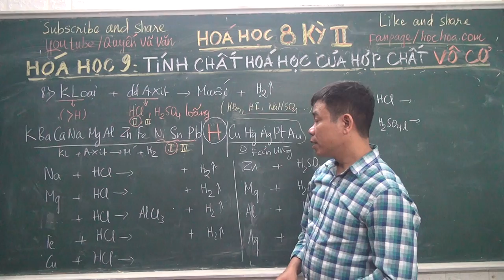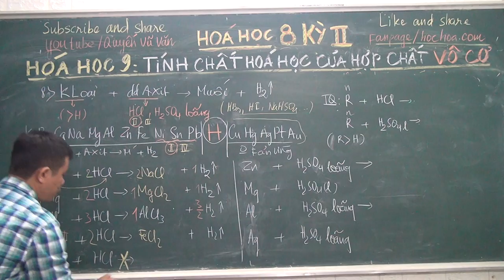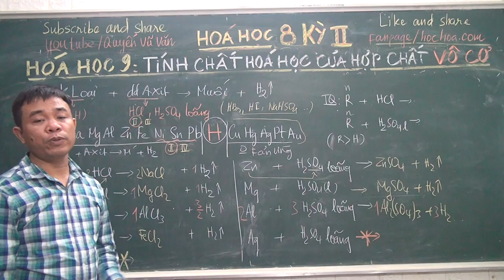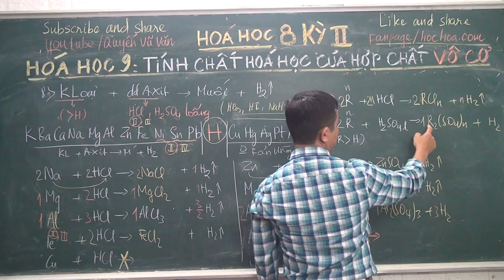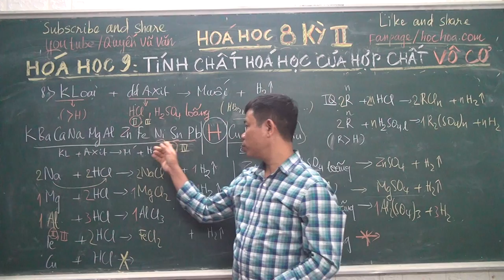HÓA HỌC 9: KIM LOẠI + AXIT -- MUỐI + H2 - RẤT CHI TIẾT, DỄ HIỂU - THẦY QUYẾN 0773629559